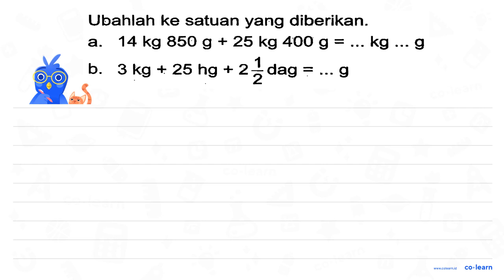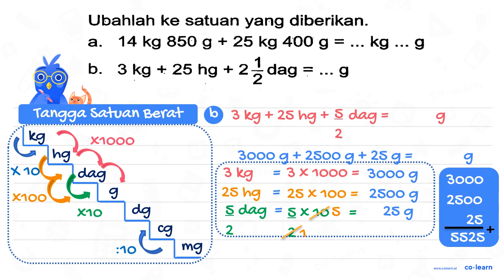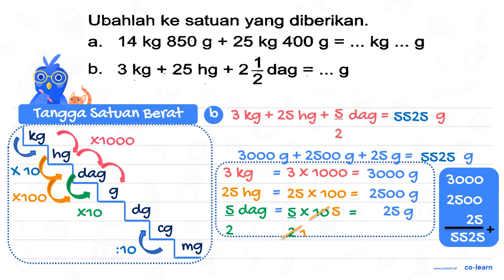Ubahlah ke satuan yang diberikan. a. 14 kg 850 g + 25 kg 400 g = ... kg ... g b. 3 kg + 25 hg + 2...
Ubahlah ke satuan yang diberikan. a. 14 kg 850 g + 25 kg 400 g = ... kg ... g b. 3 kg + 25 hg + 2 1/2 dag = ... g

Topik atau Materi: Satuan Berat - Satuan Baku - Aritmatika - Matematika Kelas 3 SD - K-13 Revisi

00:00 : Bedah Soal
01:00 : Konsep, rumus dan pengertian Satuan Berat
01:18 : Langkah penyelesaian soal
04:11 : Jawaban akhir
04:41 : Penutup